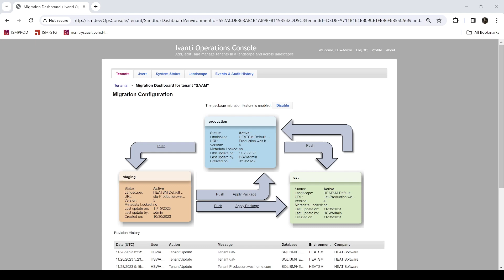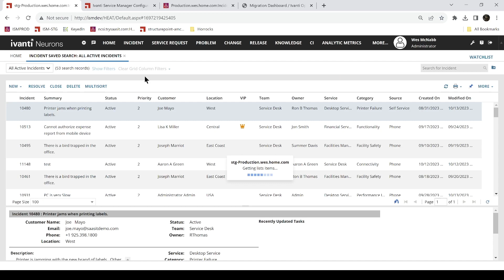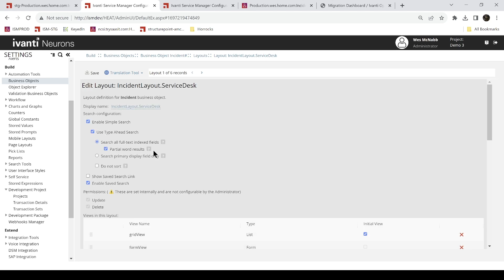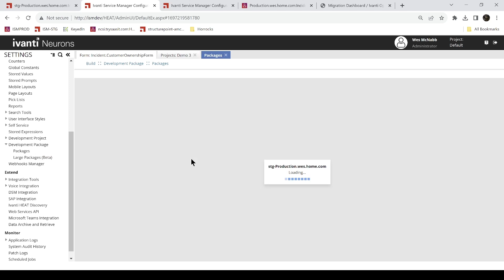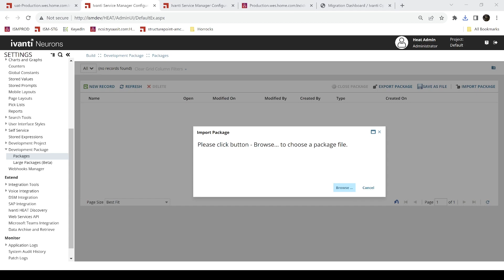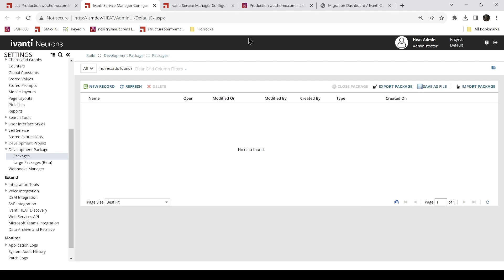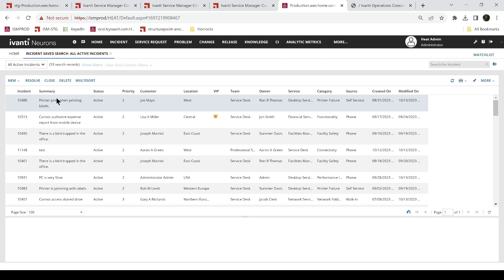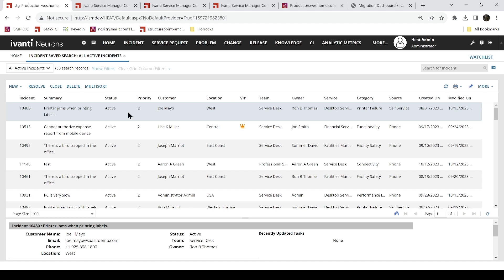Development Lifecycle for Ivanti Neurons for ITSM with a Staging, UAT, and Production Environment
NCSi, Sr. ITSM Consultant, Wes McNabb continues his video series on setting up a development environment with Staging and UAT tenants. Now Wes will show how to make use of those tenants through the Ivanti Operations Console.